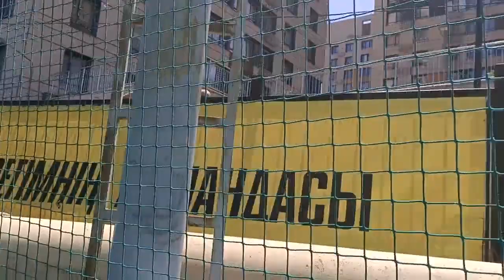Жас кыран 2012г.р. - Спартак, 1-й тайм, 08.05.2022г.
Чемпионат г.Алматы. База детской академии Кайрат.